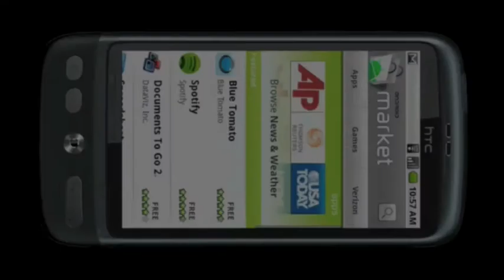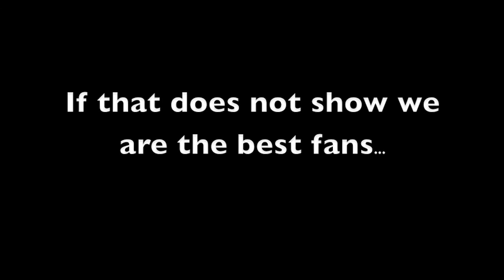Meet Blue Tomato_José Luis Cob Cantal_Videogame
MEET&GREET CONTEST IS NEAR IT'S END!

This video is one contribution of our Meet&Greet contest.
We are looking for the biggest fan of Blue Tomato! Among numerous contributions we've selected our Top 10 ... now it's your turn!

The contribution with the most votings will win:
• two nights in a 3*-Hotel with half-board • two 2-day Ski amadè ski passes
• a visit in the head office and in the Blue Tomato Store Schladming
• a € 100 voucher for the Blue Tomato Store Schladming
• meet & greet with founder Gerfried Schuller and riders of the Blue Tomato Team

How does the voting work:
Here you can see an overview of our top 10 -- click on the preview-pics below and you can see the whole contribution. On the contribution's pages you can directly vote for your favourite. Just click the "Like"-button!

You can vote until the 19.12.!